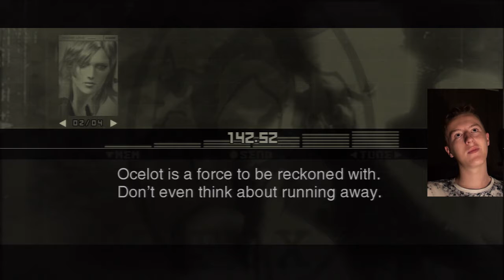Metal Gear Solid 3: Snake Eater (Part 3 - Major Ocelot) [Let's Play]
After the meet-up with Eva we venture through a swamp and find ourselves  battling with Major Ocelot.